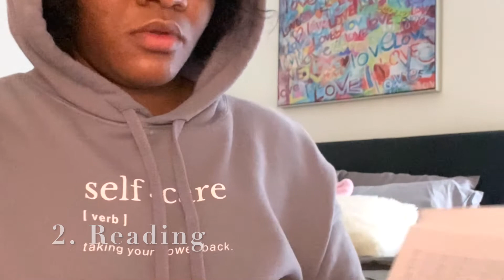Self Care With Me (Signature Meal + Journaling, Reading and Meditating)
In this video I wanted to walk you guys through my SELF-CARE routine. This consists of 3 things that I love doing after a long week. Please let me know if you have any questions.

Artist: Blackbear Song: Wish You The Best
Artist: Blackbear Song: I Hope Your Whole Life Sux